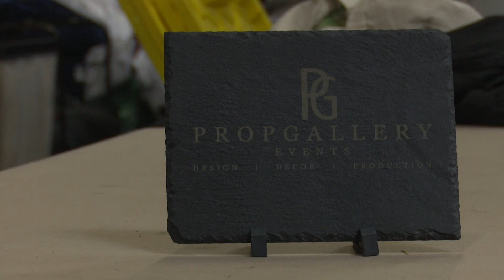'The nail in the coffin': Kent business shuts down due to labor shortage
Prop Gallery Events has been in business for 23 years but is closing its doors for good because there aren't enough people looking for jobs.